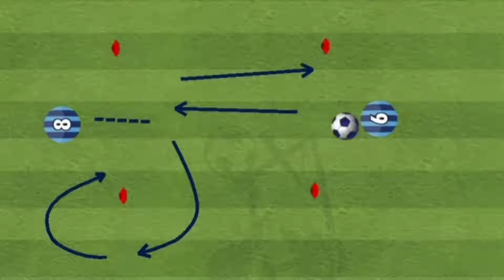Fun Game, Receive n Turn and 1v1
Football practice session